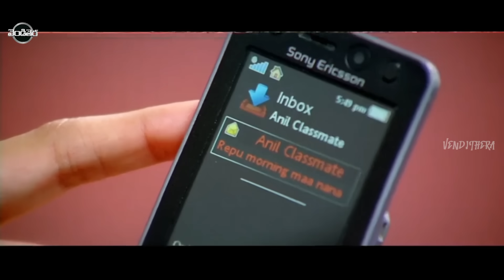Varun Sandesh, Nisha Agarwal, Vennela Kishore FULL HD Romance/Drama Part-4 || Vendithera